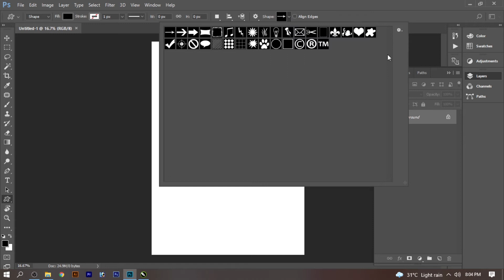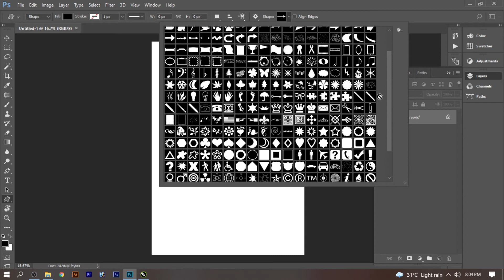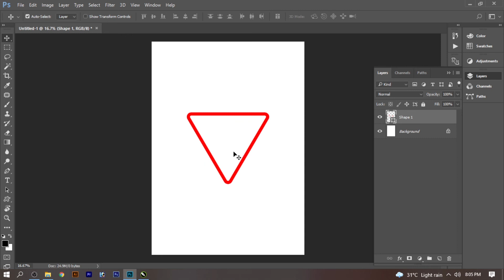How to open shape in photoshop cc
In the Tools panel, click and hold the Rectangle tool (or whichever Shape tool is showing in your Tools panel at the moment) to view all the shape tools. Select a tool for the shape you want to draw. In the options bar, choose a Fill color and other options for your shape.

टूल्स पैनल में, सभी शेप टूल्स को देखने के लिए रेक्टेंगल टूल (या जो भी शेप टूल इस समय आपके टूल्स पैनल में दिख रहा है) को क्लिक और होल्ड करें। आप जिस आकृति को बनाना चाहते हैं, उसके लिए एक टूल चुनें। विकल्प बार में, अपने आकार के लिए रंग भरें और अन्य विकल्प चुनें।